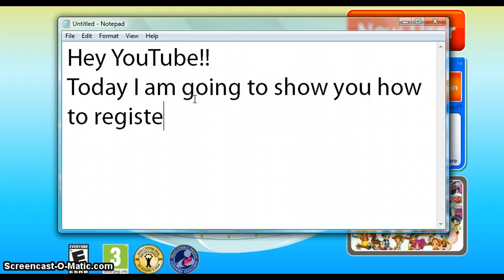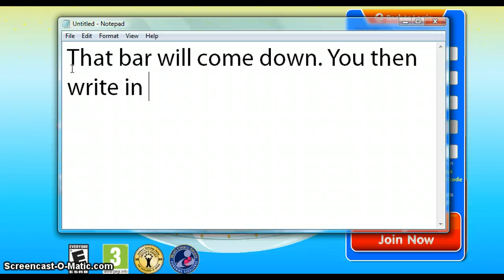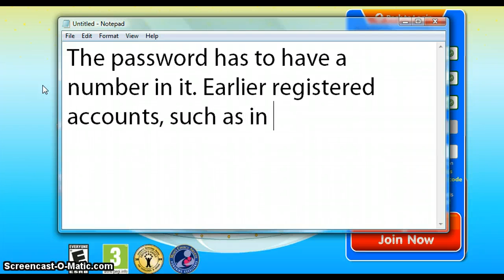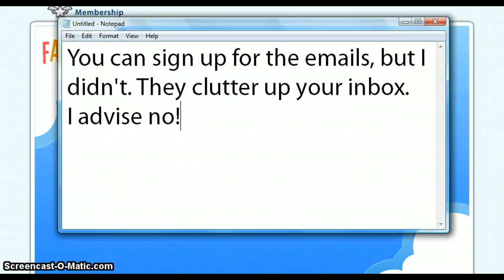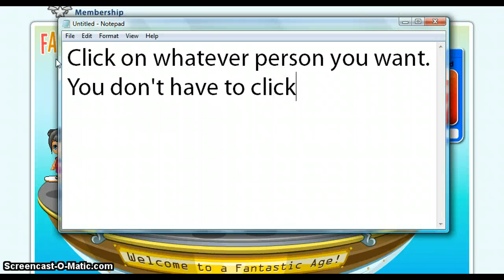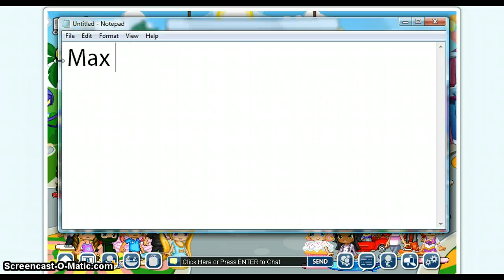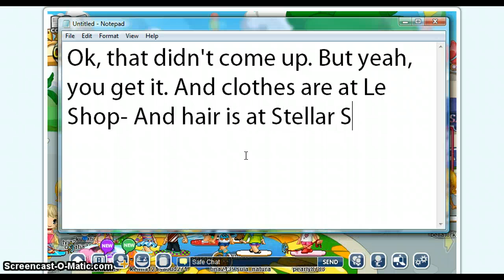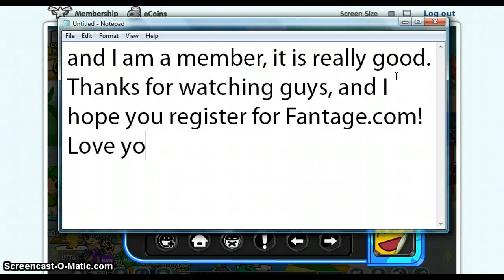How To Register For Fantage.com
Ok, please watch if you haven't got a Fantage account! Then you can make one and it's really fun. Use my steps to guarantee fun on Fantage!